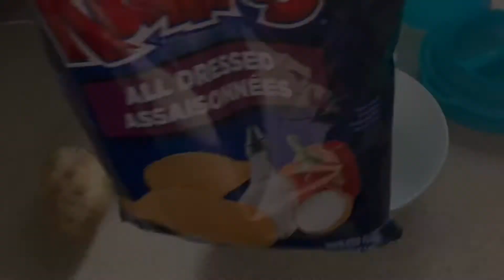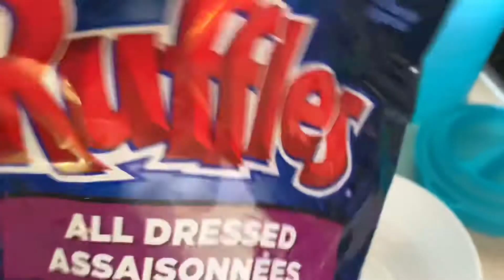April Fools Day Pranks on my Niece 🤪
Hey everyone, sorry that I have been MIA... let’s just say that March has been extremely overwhelming, stressful, emotional, heartbreaking... pretty much every emotion I can think of wrapped up in one month.

Anyway, since today is April fools, my niece and I pulled pranks on each other and here are some of the pranks I did to her.

I’ll be back with some more makeup content soon. Xoxo 😘